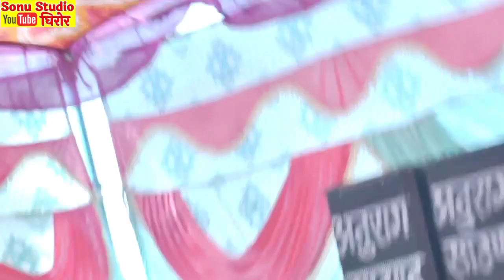रतन शास्त्री जी की फरमाइश पर कोको 2 कागज लिख दे सामरिया नई बहू का डान्स //भोले शास्त्री बाबा जी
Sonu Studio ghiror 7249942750